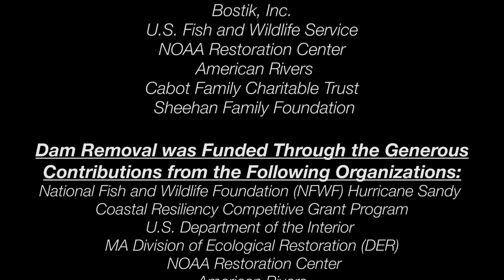Restoring the Ipswich River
Removal of the Ipswich Mills Dam in Ipswich reconnect over 49 miles of river and improve water quality in the upstream reach. Removing the South Middleton Dam, Middleton would reconnect 57 river miles on the lower Ipswich River.